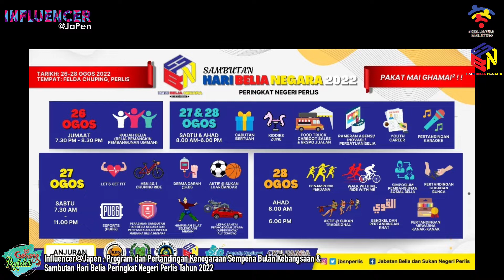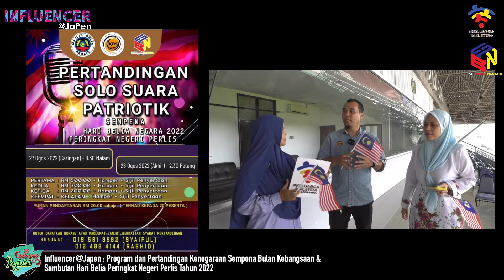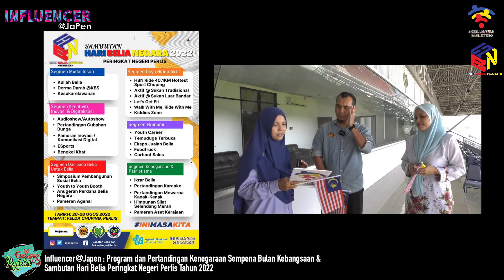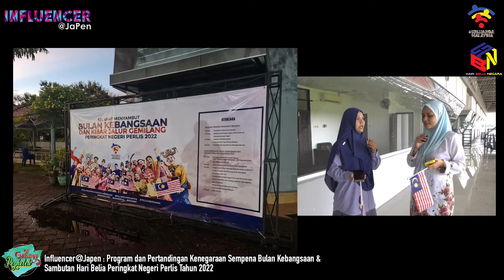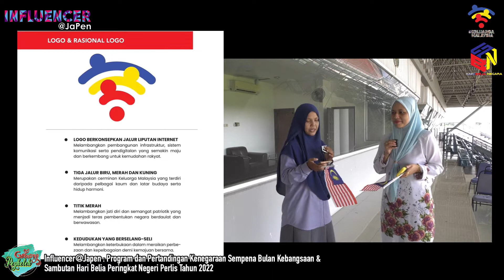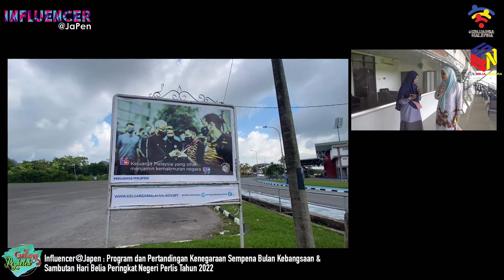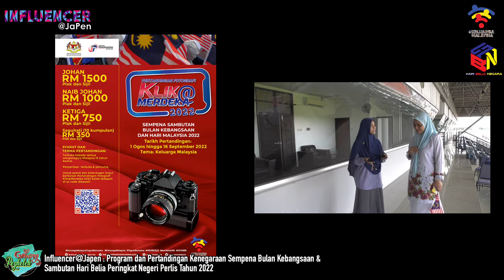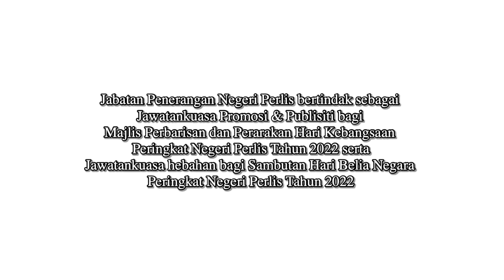Ghebang Pegheleh : Influencer@Japen Edisi Khas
Tajuk : Program dan Pertandingan Kenegaraan Sempena Bulan Kebangsaan & Sambutan Hari Belia Peringkat Negeri Perlis Tahun 2022

Bersama Encik Mohd Hanaffi bin A. Rahman, Penolong Pengarah Belia, Jabatan Belia dan Sukan Negeri Perlis dan Puan Siti Juriana binti Said, Penolong Setiausaha, Unit Pengurusan Korporat & Integriti, SUK Perlis.